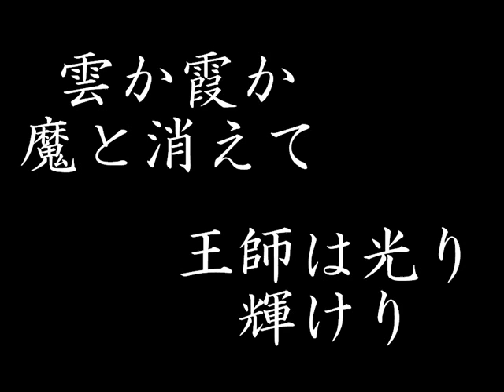【軍歌】進軍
進軍の歌ではなく、進軍です。
全歌詞付